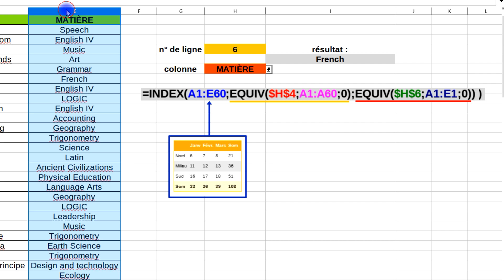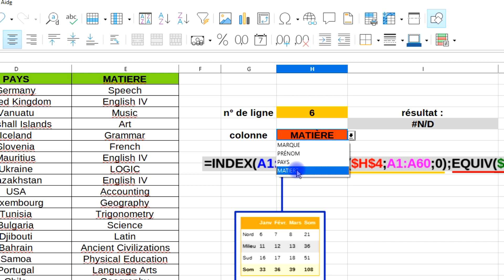point de vigilance pour INDEX et EQUIV avec une liste déroulante lors d'une mise à jour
✅ DÉBUTANTS

3 vidéos de 15 minutes pour ne plus être un débutant dans GIMP ou LibreOffice (logiciels gratuits) :

- etc.

Pour me soutenir gratuitement, je vous indique ce que vous pouvez faire pour moi :